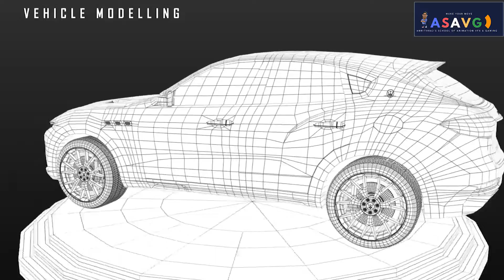STUDENT MODELING & ANIMATION DEMOREEL